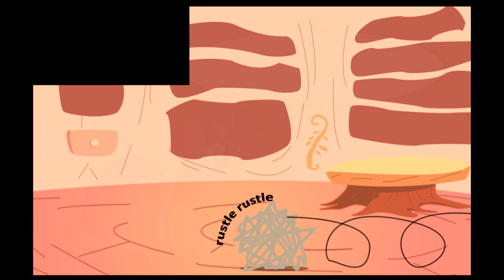[MLP Comic Dub] Twilight Vs Technology #4 (comedy)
Summary: Twilight tries to use a Kindle.